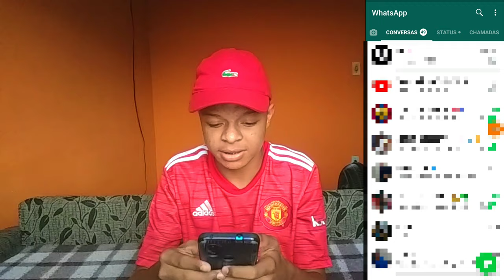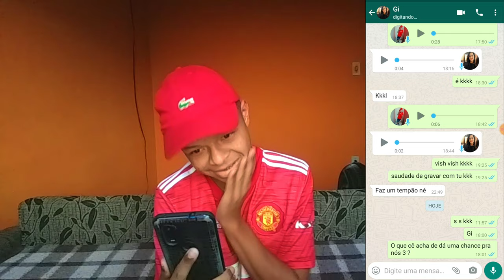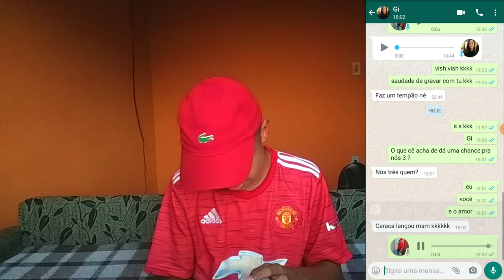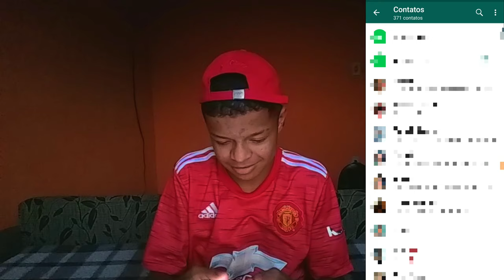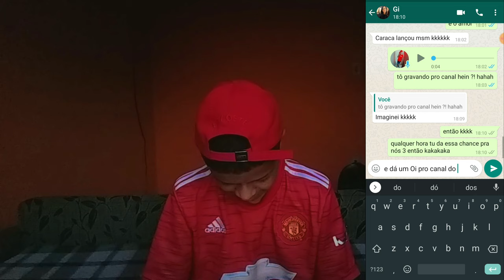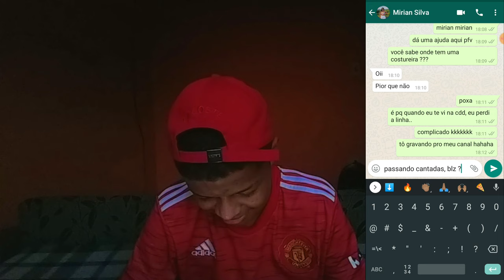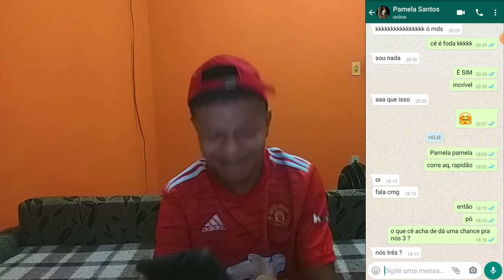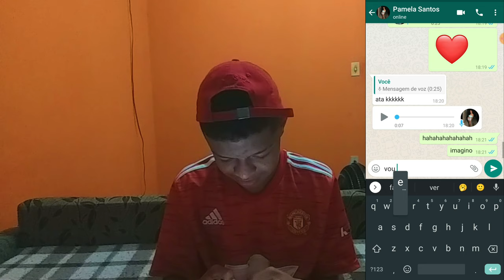CANTEI ELAS | DEU CERTO? - Passando Cantadas no WhatsApp 2